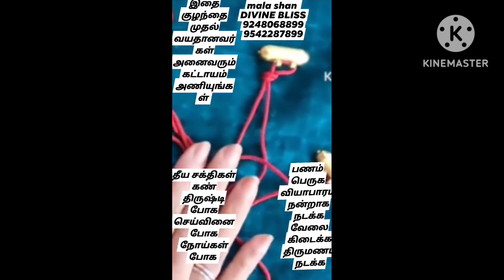இதை எரித்து பாருங்கள் அசுர வேகத்தில் பணம் அருவி போல் கொட்டும். வியாபாரம் பெருகும்.எல்லாமே வெற்றிதான்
இப்போது நாம் பிரியாணி இலையை எரித்து எப்படி ஈர்ப்பது. இது ஒரு எளிமையான சக்திவாய்ந்த முறை. முதலில் ஒரு பிரயாணி இலையை எடுத்து கொள்ளவும். இதில் உங்கள் விருப்பத்தை எழுதவும். ஒரு சின்ன கிண்ணம் எடுத்து கொண்டு ஒரு மெழுகுவர்த்தி அல்லது விளக்கில் அதை எரிக்கவும். எரிந்த துகள்களை வெளியே சென்று வானத்தை நோக்கி தூவி விடவும். இதில் நான் மிகவும்நல்ல  பலன்களை பார்த்திருக்கிறேன். இதை நான் பலமுறை பரிசோதித்திருக்கிறேன். இதை செய்த அன்று மிகுந்த பலனும் செய்யாத அன்று சாதாரணமாகவும் இருந்தது. அதனால் இதை தினமும் செய்து வருகிறேன். இதில் நான் உங்களுக்கு உங்கள் அனைத்து சந்தகங்களுக்கும் பதில் சொல்கிறேன்.. இதை ஒரு நாளைக்கு ஒரு முறைக்கு எந்த TIMEல் வேண்டுமானாலும் செய்யலாம். உங்களுக்கு நல்ல ஒரு மாற்றம் தெரிய வேண்டுமானால் ஒரு வாரமாவது செய்ய வேண்டும். நம் எண்ணம் முழுவதும் குறிக்கோளை அடைவதிலேயே இருக்க வேண்டும். 7 நாட்களுக்கு தவறாமல் இதை செய்தால் நல்ல பலன்  கிடைக்கும்.
ஒரு முறை ஒரு இலை எரித்தால் போதும் ஒரு இலையே மிகவும் சக்திவாய்ந்தது.
நம்முடைய புராணங்கள் படி பிரயாணி இல்லை செல்வம் கொடுக்கும் தெய்வத்துடன் தொடர்புடையது. புனிதமானது மற்றும் முக்கியமானது. இந்த பிரயாணி இலை செல்வம் தரும் கடவுள் மகிழ்விக்கவும் அதிக செல்வம் பெறவும் சக்தி வாய்ந்தது.. கிரேக்க மற்றும் ரோம் முறைகள் கூட பிரயாணி இலையின் சக்தி விவரிக்கப்பட்டுள்ளது இதற்க்கு நிறைய மந்திர சக்தி உள்ளது

பிரயாணி இலையை பயன்படுத்துவதற்கான அறிவியல் காரணம் என்ன? மந்திர குணங்கள் மட்டுமின்றி மருத்துவ குணமும் கொண்டது. பிரயாணி இலையை எரிப்பதால் மூன்று முக்கியமான இரசாயனங்கள் வெளியாகின்றன. இது உங்கள் MIND RELAX ஆக உதவுகிறது, உங்கள் மனதை அமைதிப்படுத்துகிறது, மேலும் உங்கள் தசைகளை தளர்த்துகிறது
நீங்கள் RELAX ஆக இருக்கும்போது உங்கள் ENERGYஅதிகரிக்கிறது. மற்றும் நேர்மறையான எண்ணங்கள் அதிகரிக்கிறது. மற்றும் உங்கள் கவனம் முழுதும் உங்கள் குறிக்கோளில் செல்கிறது. இலையை எரிப்பது உங்கள் மனதில் இருந்து எதிர்மறைகளை வெளியேற்றுகிறது மற்றும் எனர்ஜியை அதிகரித்து உங்கள் குறிக்கோளில் தேவையான கவனத்தை கொண்டு வரும் மன நிலையை அதிகரிக்கிறது.
இது உங்கள் சுவாச அமைப்பு மற்றும் சுற்றோட்ட அமைப்புக்கு நல்லது என்று கருதப்படுகிறது
இதை தினமும் உட்கொள்வது ஆரோக்கியத்திற்கு மிகவும் நல்லது.. ஆனால் எரியும் போது வெளிவரும் புகையை சுவாசிப்பது உடல் நலத்திற்கு மிகவும் நல்லது

ஒரு இலையில் பல ஆசைகளை எழுத முடியுமா?
ஒரு நேரத்தில் ஒரு குறிப்பிட்ட விஷயத்தில் கவனம் செலுத்துவது 100% சிறந்தது. இரண்டு வெவ்வேறு விஷயங்களில் கவனம் செலுத்த வேண்டாம் செயல்முறையை மெதுவாக்கும்
உங்கள் இலக்கு என்ன என்று சிந்தியுங்கள்
என் வாழ்க்கையில் எல்லையற்ற செல்வத்தை கொடுத்த பிரபஞ்சத்திற்கு நன்றி. உயர்தர வாடிக்கையாளர்களை எனக்கு அனுப்பிய பிரபஞ்சத்திற்கு நன்றி.. எனக்கு ஒரு குறிப்பிட்ட நிறுவனத்தில் வேலை வேண்டும் என்று எழுதுவதற்குப் பதிலாக, உங்களுக்கு ஒரு நல்ல வேலை கிடைத்து விட்டது என்று எழுதுங்கள். அது மிக மிக முக்கியமானது
நமது ஆசைகள் விரைவில் நிறைவேறுவதை எப்படி உறுதி செய்வது
நீங்கள் அதை எழுதும் போதும், எரியும் போதும், சாம்பலை ஊதும்போதும், பிரபஞ்சத்துடன் முழுமையாக ஒத்துப்போகும் போதும் உங்கள் முழு கவனத்தையும் ஆற்றலையும் செலுத்துங்கள்
அது உண்மையாகப் போகிறது. உங்கள் நோக்கம் மிகவும் முக்கியமானது. பிரபஞ்சத்துடன் முற்றிலும் இணக்கமாக இருங்கள் மற்றும் உங்கள் உடலில் உள்ள ஒவ்வொரு செல்லிலும் இது நிறைவேறப் போகிறது என்று முழு நம்பிக்கையுடன் இருங்கள்.எரித்த பிறகு சாம்பலை என்ன செய்வோம் ஒன்று வெளியே சென்று சாம்பலை ஊதி பிரபஞ்சம் நன்றி நன்றி நன்றி என்று சொல்லுங்கள் அல்லது வீட்டில் செடி இருந்தால் அதை தெளிக்கவும் அல்லது தண்ணீரில் கரைக்கவும். உலர்ந்த பிரயாணி இலையை நாம் பயன்படுத்தலாம்

உடைந்த பிரயாணி இலையை பயன்படுத்தலாம்.. ஆனால் எண்ணம் மிகவும் முக்கியமானது. எந்த நேரத்திலும் நாம் செய்யலாம்.